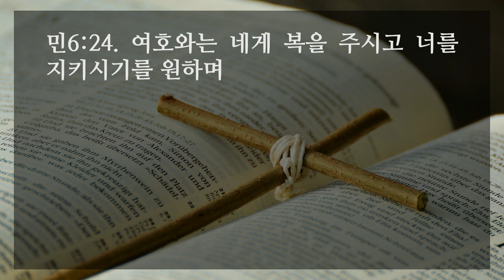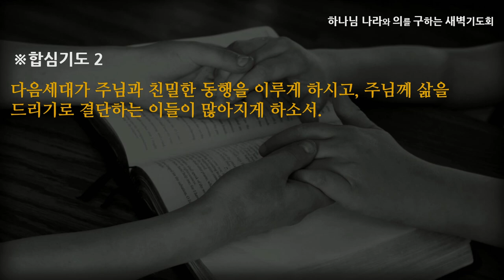[선한목자교회] 새벽기도 2022년 08월 08일 | 최고의 복 - 고성배 목사 [민수기 6:1-27]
최고의 복 - 고성배 목사 [민수기 6:1-27]